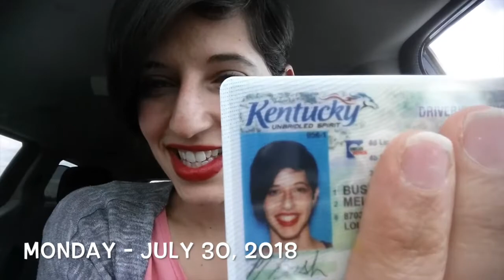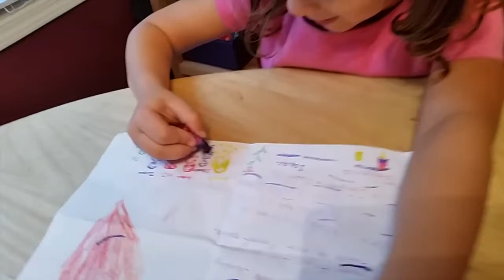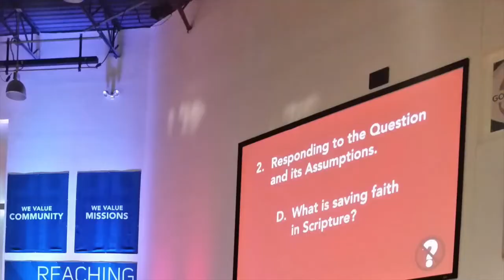Gooooaaaalll!!!! (July 30 - Aug 5, 2018)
This video is about our family and all God is bringing us through. KY Adventures continue July 30th - Aug 5th